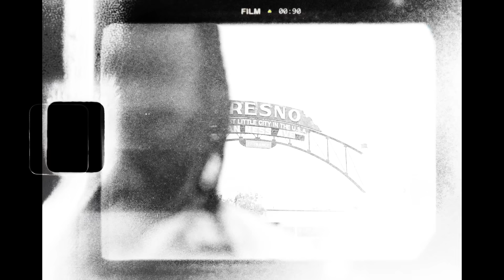KayDeex8 - Critical (Music Video) II Dir. Shawn Eff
Fresno's KayDee800 drops off his melodic single "Critical", produced by Juce and directed by Shawn Eff! He knows it ain't easy out in the streets and cautions his listeners to move accordingly. Being prepared for the worst gives KayDeex8 the upper hand. He's not one to be tried - when push comes to shove he'll absolutely let off.